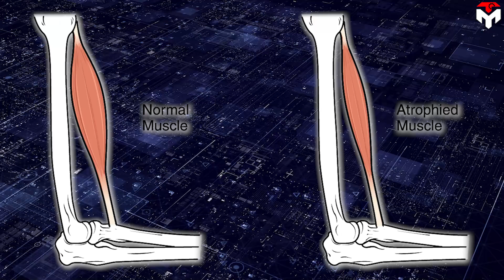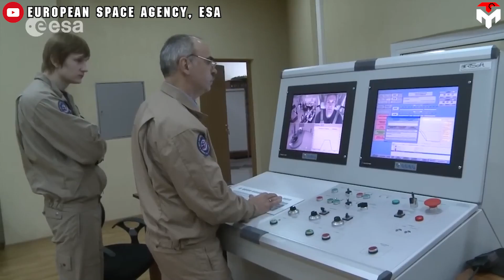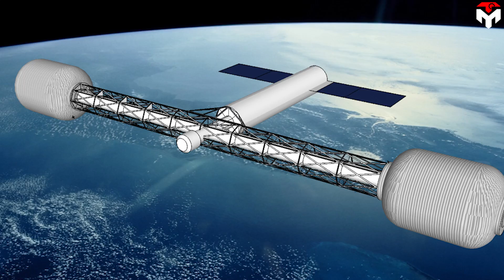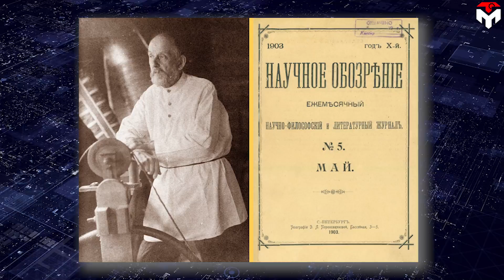GENIUS! Elon Musk just revealed Artificial Gravity Starship 2024...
1) SOURCES OF THUMBNAIL
Arriving on Mars enfeebled will be at best pointless and at worst fatal!
This is a fact, not a threat.
Watching Scott Kelly struggle to walk after a year in space should be a sobering reminder to those making plans to travel to Mars. In spite of an extensive exercise regimen and the best treatment that fifty years of space medicine can muster, recovering from extended zero gravity remains a tremendous physical challenge.
So, did Elon Musk lose his mind by spending more than $ 10 billion so far to develop the Starship colonizing Mars?
Definitely not!
This is how exactly will the SpaceX Starship generate artificial gravity on long trips such as to Mars.